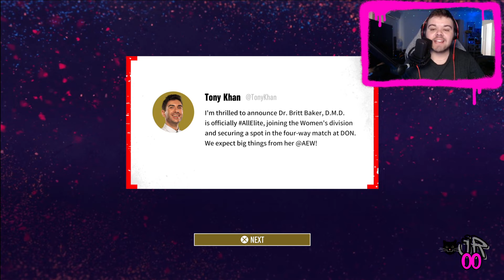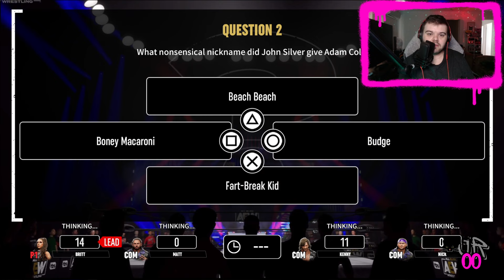DR. BRITT BAKER, D.M.D || Road To Elite || AEW: Fight Forever || Part One